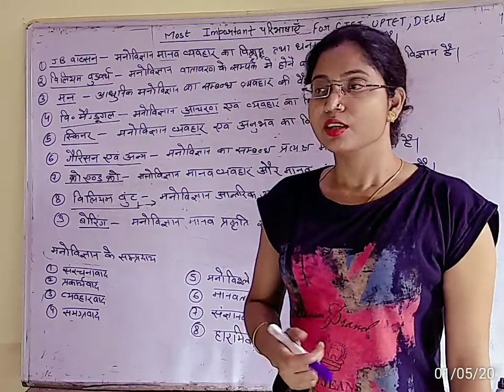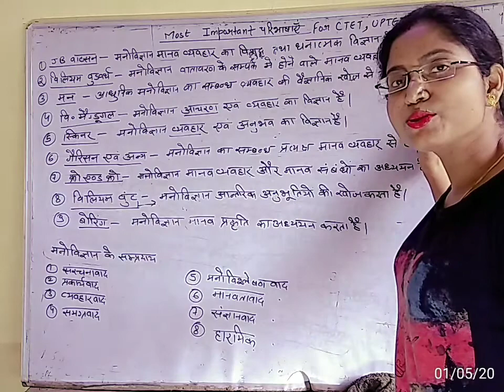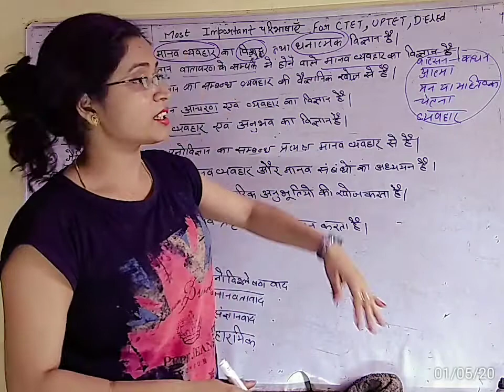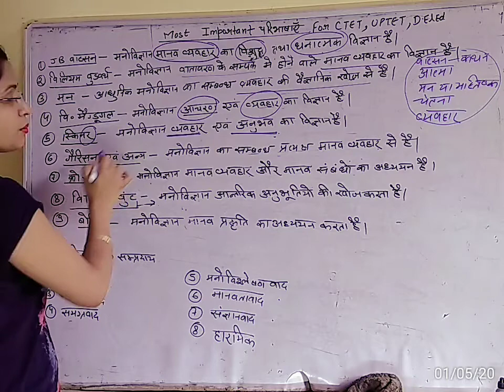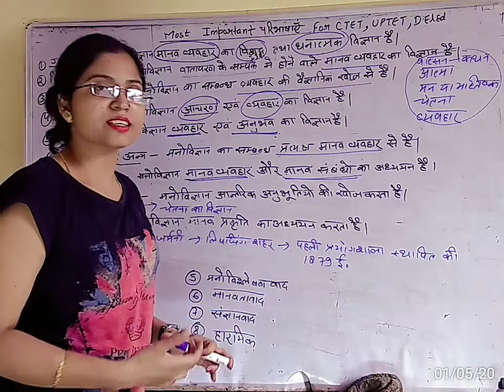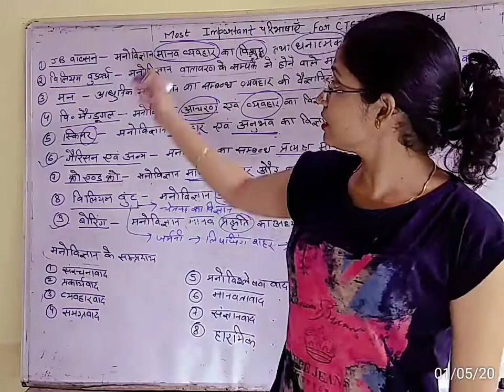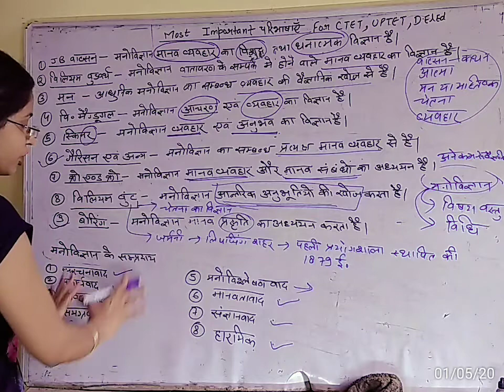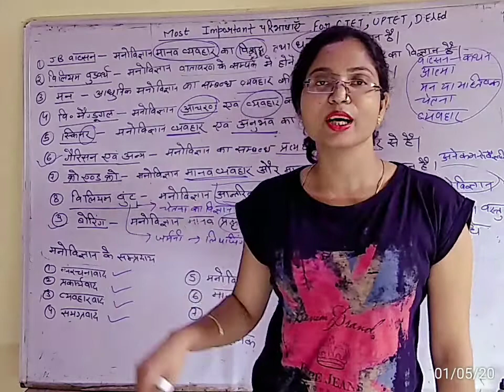बाल मनोविज्ञान का परिचय (Introduction to Child Psychology) Lecture 2 by Manju Ma'am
बाल विकास (बाल मनोविज्ञान)/Child development (Child Psychology)